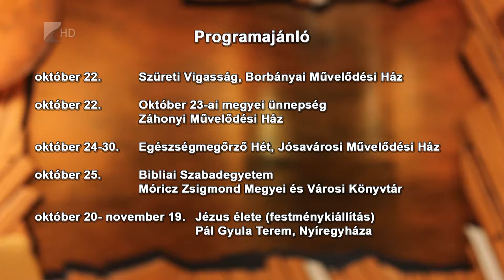Víg-Kend 2016. október 21. 2. rész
Október a látás hónapja - a témával az október 21-ei Víg-Kendben is foglalkoztunk. Volt nálunk látszerész, akit a divatos szemüvegkeretekről is faggatott Dér Vivien. A 'Látni és látszani' elvet is megismerhették a magazin nézői. Szikszai Tihamér rendőr azzal kapcsolatosan adott tanácsokat, hogy milyen láthatósági ruhákat, kiegészítőket viseljünk akár gyalogosan, akár biciklis közlekedés esetén. Majd a műsort egy kérdéssel zártuk...de meg is kaptuk rá a választ! "Miért jó álnév mögé bújni?'